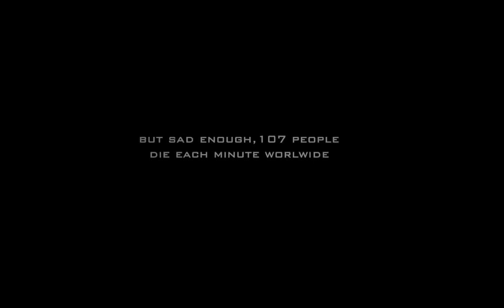TALENT SKILLS AND I 2012 Ukraine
TALENT SKILLS AND I ,AN EPOCH MAKING EVENT. TAKING PLACE IN UKRAINE FOR THE FIRST TIME